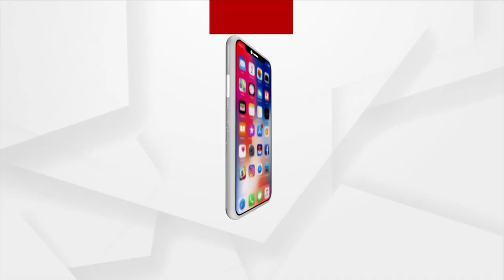PM Narendra Modi Inaugurate Bengaluru-Mysuru Expressway Today